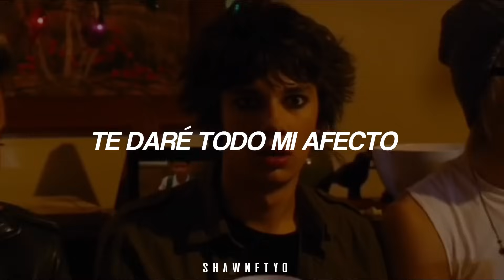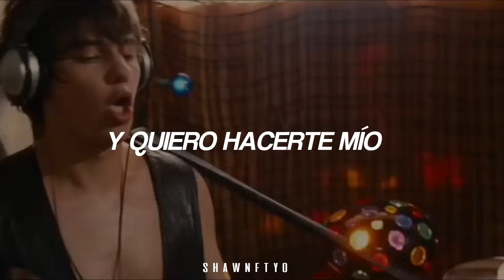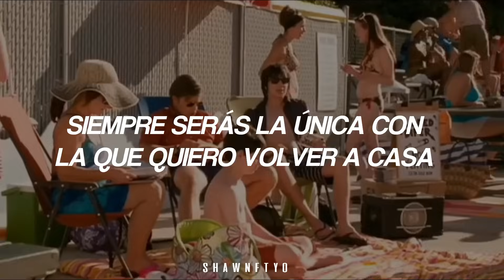toma, un nuevo temazo para tu playlist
Rihanna - Nobody's Business ft. Chris Brown  (Español)

You'll always be mine
Sing it to the world
Always be my boy
I'll always be your girl
Nobody's business
Ain't nobody's business
Ain't nobody's business
But mine, and my baby
Mine, and my baby
But mine, and my baby (Ooh)
I love to, I love to, love you, baby
Me and you, get it (Woo, woo)
Ain't nobody's business
Said it, ain't nobody's business (Woo, woo)
Your love is perfection
Please point me in the right direction
I'ma give you all my affection
Every touch becomes infectious
Let's make out in this Lexus
There's no other love just like this
A life with you
I wonder, can we become love's persona?
You'll always be the one that I wanna come home to
Boy let me love you and show you how special you are
I wanna be your baby, you'll always be my baby
Tell me what you want now
Let's sing it to the world
Baby give me time
I'ma be your girl
I wanna make you mine
And it ain't nobody's business
It ain't nobody's business
Just mine, and my baby
Girl, let me love you and show you how special you are
You gon' be my girl
Ain't nobody's business
Said it, ain't nobody's business
You'll always be mine (Mine)
Sing it to the world (World, baby)
Always be my boy (Woo)
You'll always be my girl, yeah
Nobody's business (Nobody's business)
Ain't nobody's business (Ain't nobody's business)
Ain't nobody's business (Nobody)